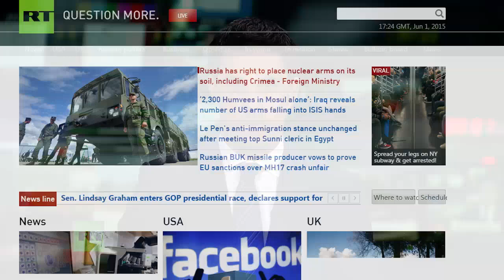RED SQUARE NEWS Crowdfunding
We would like to invite you to build our news channel with us and fight with Putin's regime together